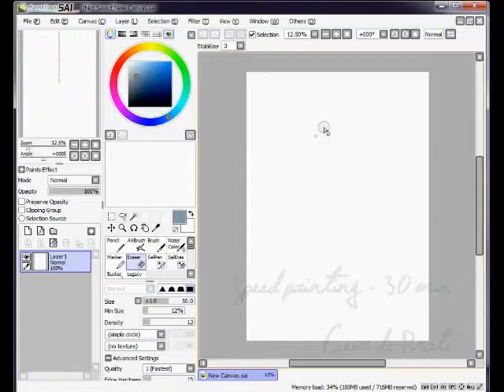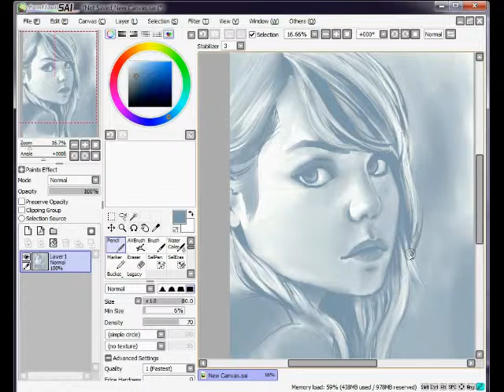Speed painting - Coeur de Pirate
Speed painting avec modèle: Coeur de Pirate
Temps: environ 30 minutes
Logiciel: Paintool SAI

( Soyez indulgent, c'est mon premier! :) )